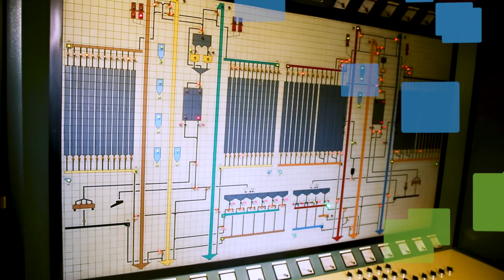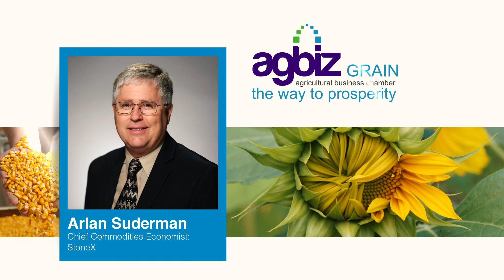Agbiz Grain Symposium goes virtual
The Agbiz Grain Symposium will be taking place virtually from 21 to 23 September 2021.

The theme of this year’s symposium is ‘The grain handling and storage sector beyond 2021’. Key speakers include Prof Johann Kirsten, Ted Blom, Dr John Purchase, Prof Ferdi Meyer, Wandile Sihlobo, and Arlan Suderman.